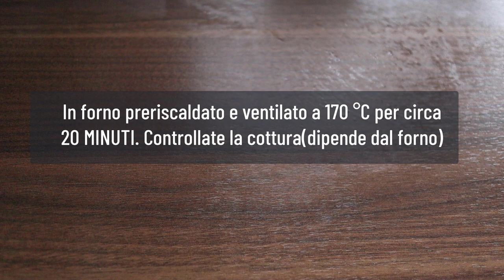CRACKERS POMODORO e OLIVE SENZA GLUTINE SENZA UOVA SENZA BURRO | CRACKERS FATTI in CASA di CECI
CRACKERS POMODORO e OLIVE  SENZA GLUTINE SENZA UOVA SENZA BURRO | RICETTA FACILE E VELOCE di CECI